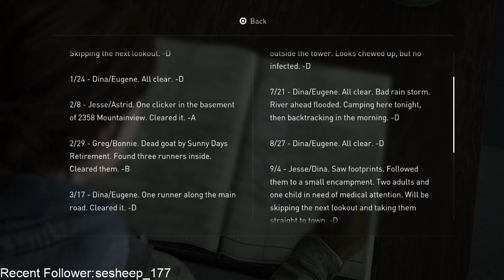The Last of Us Part II (Part 2): Whats your plan here